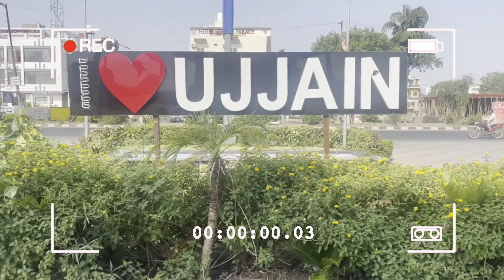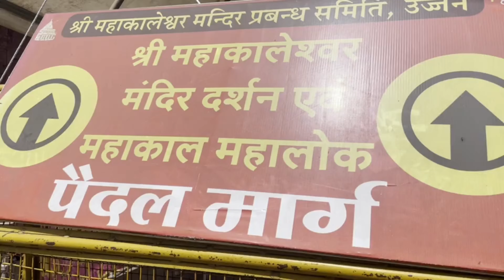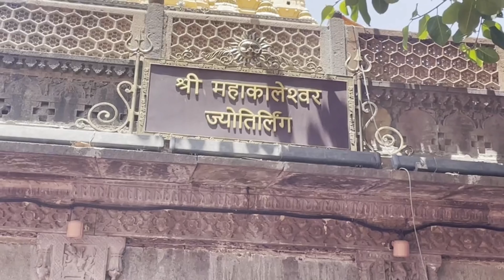ઉજ્જૈન ujjain ujjainmahakal 🙏🏻harharmahadev